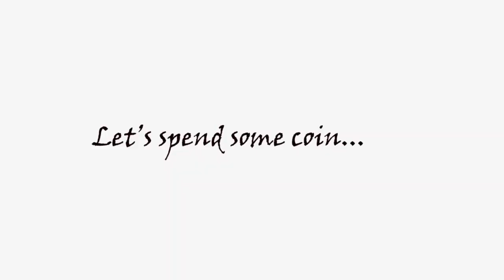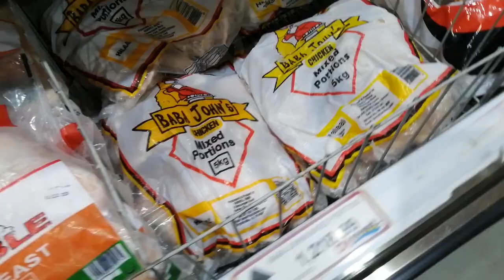Grocery shopping in Zimbabwe during lockdown | Winter essentials haul |Zimbabwean YouTuber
Hey guys, grocery shopping can be a stress inducer in Zimbabwe buuuut we are grateful for sufficiency and God's provision. Today I take you grocery shopping with me, and do a mini grocery haul were I share my Winter essentials ( winter staples).

I love Zimbabwean products, and believe in supporting local businesses, so this is a black owner business / small businesses haul as well.